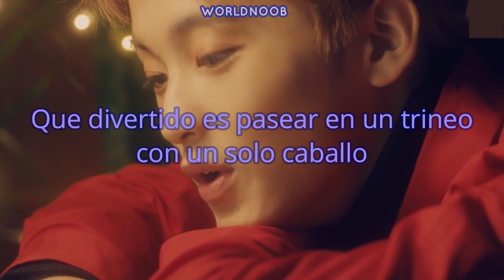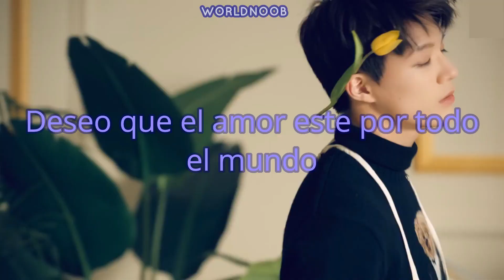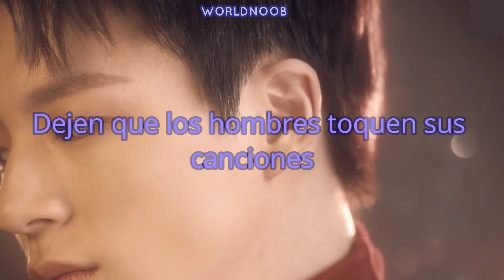NCT DREAM - JOY (Subs al español)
FELIZ NAVIDAD

Tal vez allá personas que no se la estén pasando bien o tengan alguna clase de problema así que hay que darles todo apoyo que se pueda.